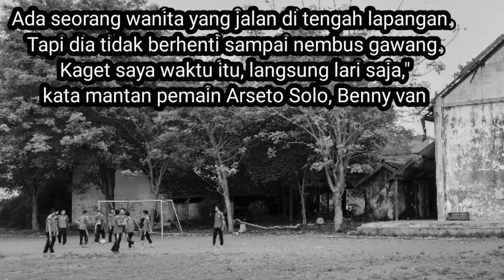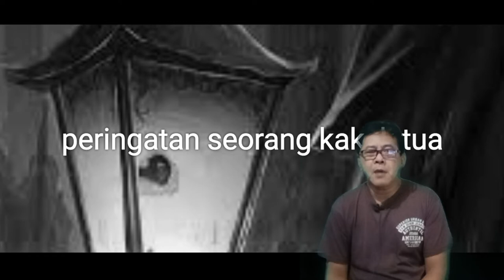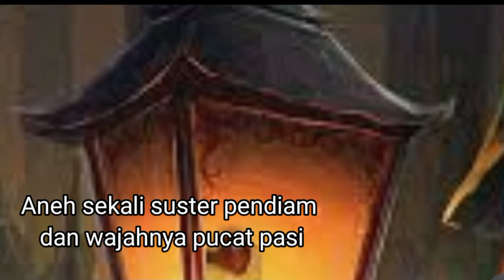Rumah Sakit Terbengkali|Dibalik Kisah dan Misteri Nyata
Kisah ini dicerita oleh beberapa narasumber yang dirangkum ke dalam sebuah cerita misteri di Beberapa lokasi Rumah sakit Terbengkalai.